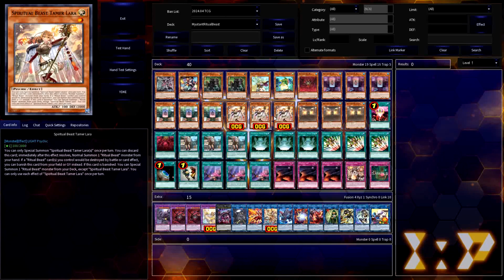CDP: Myutant Ritual Beast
A Myutation of Spiritual Beasts!

Welcome back for another hybrid CDP, this one closing out the month of April by mashing together the Myutant archetype and a small Ritual Beast engine! The Myutant archetype consists of a few small Psychic monsters, such as Myutant M-05 and Myutant ST-46. M-05 tutors a Myutant monster on summon, while ST-46 tutors a Myutant S/T, but each can tribute itself and banish a card from your hand or field to Special Summon either Myutant Beast, Myutant Mist, or Myutant Arsenal from your hand or Deck. These Level 8 Myutants each dissuade your opponent from activating a specific card type, but they also serve as great Fusion material for either Myutant Ultimus or Myutant Synthesis, the two true boss monsters of the theme. But beyond that, I'm turning to an even bigger boss monster for today's strategy: World Gears of Theurlogical Demiurgy. This LINK-3 may be unaffected by other monster effects, but it needs 3 Level 5 or higher monsters to summon. If you happened to use monsters that had 3 different Types and Attributes, you also get to destroy all other cards on the field each turn! What makes this a core boss monster for today's CDP is that each of the Mytuant bosses have a different Type and Attribute, and all are Level 8 or higher. There's also one other option - turning to your Ritual Beasts!

The Ritual Beast archetype may be most known for looping its monsters endlessly to tutor a bunch of Trap cards, but today's use for them is quite different. You see, there's really one reason that makes this pairing worth it - the new Spiritual Beast Tamer Lara - because this Level 1 LIGHT monster gets to Special Summon a Ritual Beast monster from your Deck when banished. If you banish it for ST-46 or M-05, you get a free Ritual Beast Rampengu out of the deal. And with Rampengu, you can get the right cards in your GY to Special Summon Ritual Beast Ulti-Nochiudrago from the Extra Deck, giving you another unique Type and Attribute for your Gears Link Summon! The rest of this deck is chalk full of tech cards that support the strategy, from Telekinetic Power Well and Emergency Teleport to synergize with all of the Psychic monsters, to Myutant Cry and Myutant Mutant to really make full use of your primary archetype. Sometimes you need to adapt to win, other times, you just may need a Myutation!